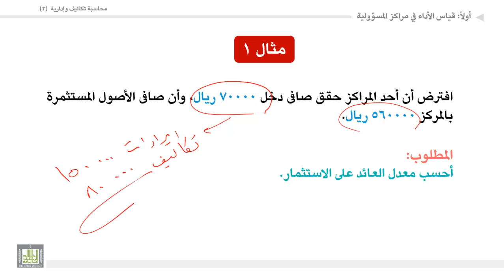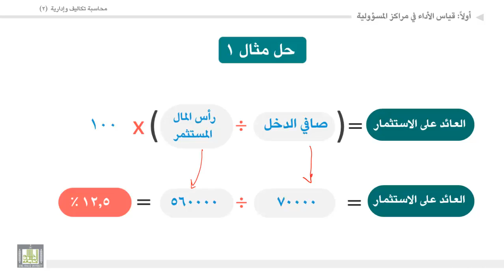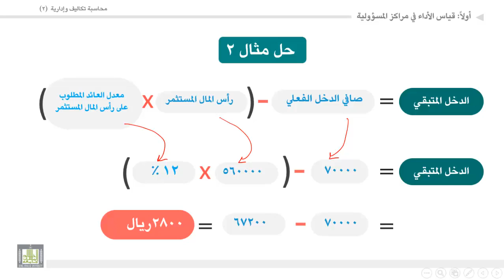محاسبة تكاليف وإدارية (2) - الوحدة 7 : مثال 1 - 2 على معدل العائد على الاستثمار والدخل المتبقي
المقررات المفتوحة
محاسبة تكاليف وإدارية (2) -  حسب 313
قياس الأداء
1. مثال 1 : العائد على الاستثمار.
2. مثال 2 : الدخل المتبقى.